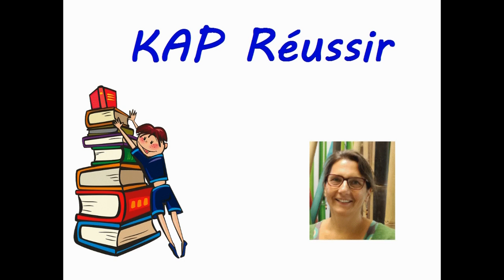Confiance en soi : 10 astuces pour la booster chez mon enfant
Dans cette vidéo, je vous donne mes 10 meilleures astuces pour développer la confiance en soi de son enfant.

Je vous aprle de ces astuces en lien avec la scolarité. Et oui, vous êtes sur KAP Réussir, la chaîne pour AIDER SON ENFANT A APPRENDRE ! :-)

Mais ces astuces marchent aussi dans tous les autres situations de la vie de tous les jours.

J’illustre ces 10 astuces confiance en soi avec 10 phrases positives à dire à son enfant.

Je vous explique avec des exemples concrets, vécus, comment les choses ont changé quand je les ai mises en place.

Je détaille 3 de ces astuces dans l’article de mon blog
Allez-y jeter un œil ! Je vous partage d’autres anecdotes !
Cet article fait partie d’un événement interblogeur sur le thème «Mes 3 astuces pour booster ma confiance en moi instantanément"  organisé par le blog 'une touche de Natacha'

Vous retrouverez aussi les 10 phrases à dire à son enfant pour augmenter la confiance en soi dès demain sur ma page Facebook (dans la galerie photos) :

Désolée pour les petits soucis techniques en fin de vidéo ! :-(

Images : Pixabay